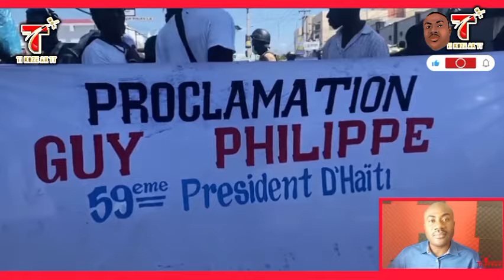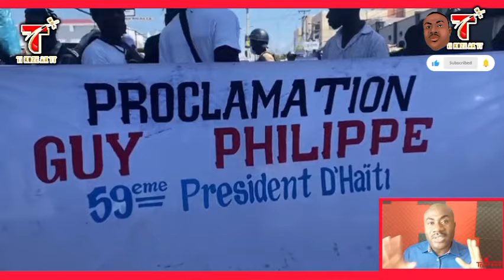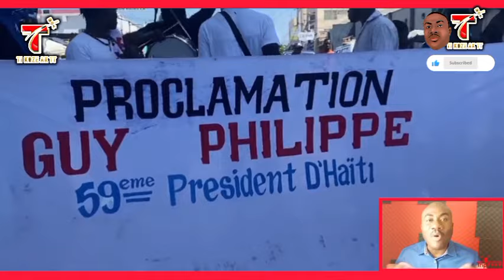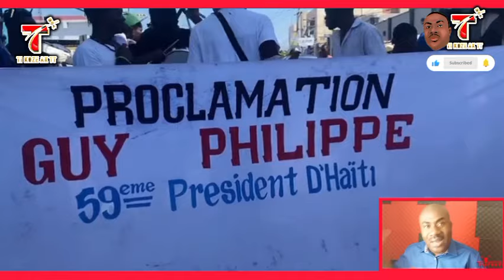Gade sa k rive Guy Philippe! Moun yo pè lari a, manifestasyon pou mete Guy Prezidan !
Moun sa yo mande pou Guy Prezidan !